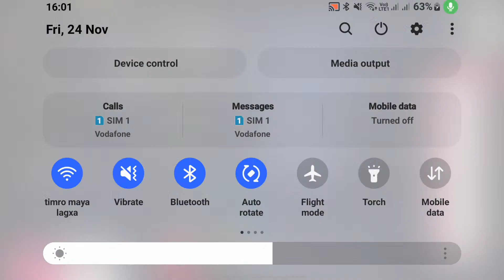PUBG MOBILE Global Championship Survival Stage Day 3 ma! 2023 PMGC League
PUBG MOBILE Global Championship Survival Stage Day 3 ma! 2023 PMGC League ko first 3 weeks ta sakkyo, tara baki ko 24 team ko lagi ajjai mauka baki cha, Survival Stage ma khelne. It is their time to start over and show they have what it takes to rise!

Tara tyesko lagi yo team haru Top 16 ma rahanu parne cha, Last Chance ko lagi qualify huna jaha yi team haru PMGC Grand Finals ko last 4 spot ko lagi compete garna sakne chhan! 2023 PUBG MOBILE Global Championship world kai best PUBG MOBILE team haru ko lagi battleground hunecha, to show who is THE ONE among them!

Kun team sanga cha ta best chance to advance to Last Chance?

💰Total Prize Pool: $3,000,000

🗓️ PMGC League Schedule: 02 - 26 Nov
🗓️ PMGC League Survival Stage: 22 - 24 Nov
🗓️ PMGC Grand Finals: 8-9-10 Dec

🏆 Survival Stage D3 Teams 🏆

Bigetron Red Villains
BRUTE FORCE
DU KSAN ESPORTS
Dplus KIA
FaZe Clan
iNCO Gaming
IHC ESPORTS
Influence Rage
N HYPER ESPORTS
Nigma Galaxy
NASR Esports
NB Esports
RUKH ESPORTS
SEM9
Team Queso
Yoodo Alliance

Match ⚔️1: Sanhok
Match ⚔️2: Erangel
Match ⚔️3: Erangel
Match ⚔️4: Erangel
Match ⚔️5: Miramar
Match ⚔️6: Miramar

📍League Stage Location: Kuala Lumpur,